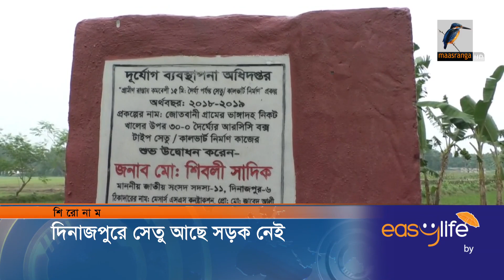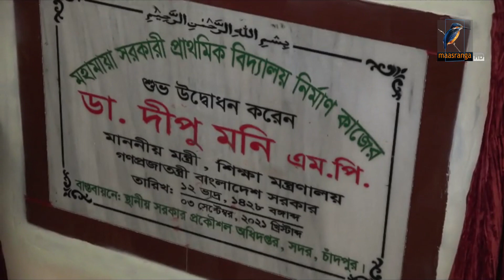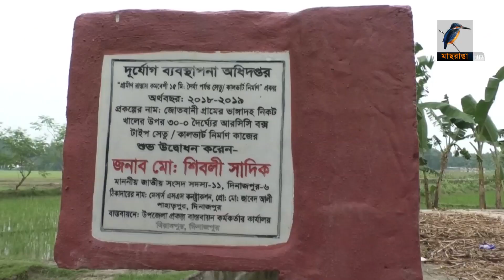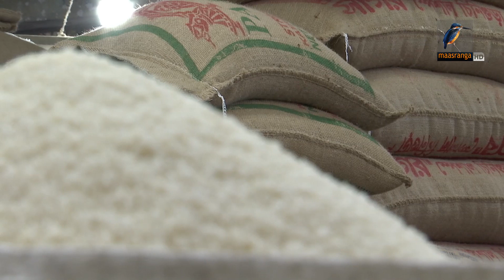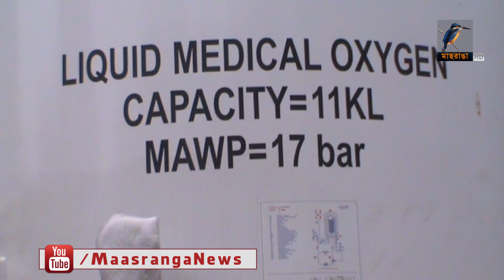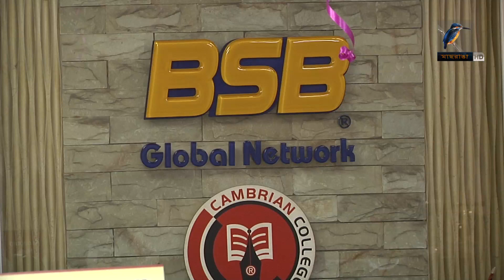মাছরাঙা দুপুরের সংবাদ I ৩ সেপ্টেম্বর ২০২১| Maasranga News